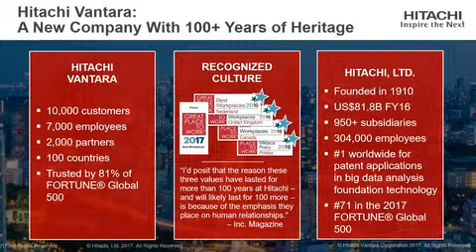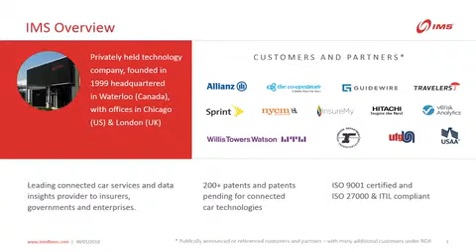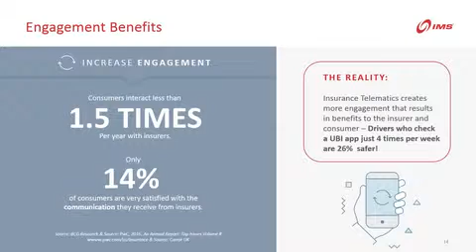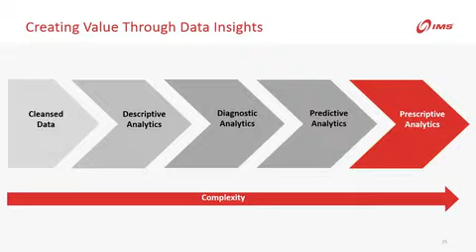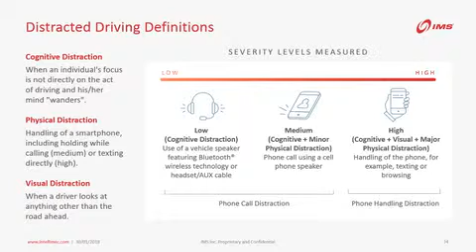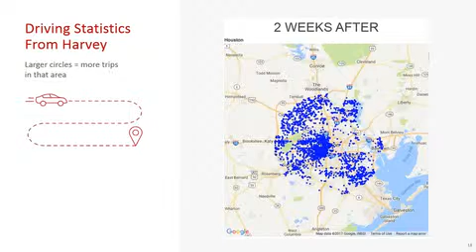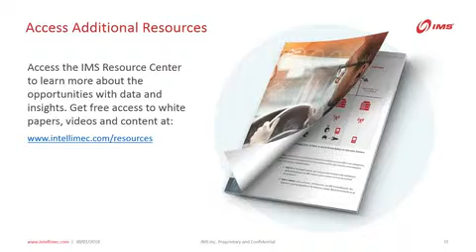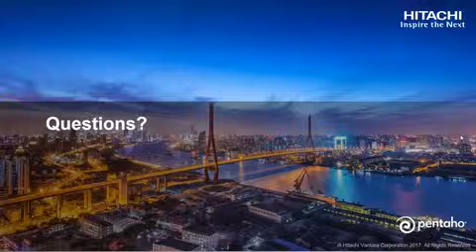How IMS Leverages IoT To Create Value for Auto Insurers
Watch this video to learn how IMS leverages Hitachi Vantara's Pentaho platform to advance real-time big data analytics. In the last two years, IMS added about 5 trillion data points from car-sensor-based data to their databases and analytics engines.